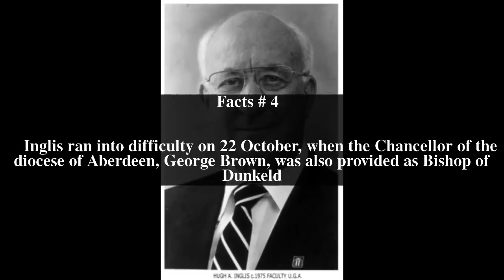Alexander Inglis Top # 5 Facts